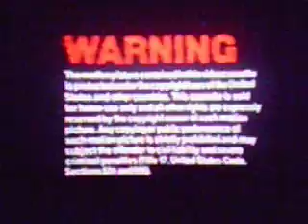Opening to Parenthood 1990 VHS (Version #2)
NO COPYRIGHT INFRINGMENT INTENDED!!! Requested by Connance The VHS Collector, Brandon Chau and Craig Asplund Here's the order:
1. Warning screen
2. MCA Home Video logo
3. Universal Pictures logo

Print Date: 31st week of 1990.

NOTE: My copy does not have Universal Studios Florida promo unfortunatly.